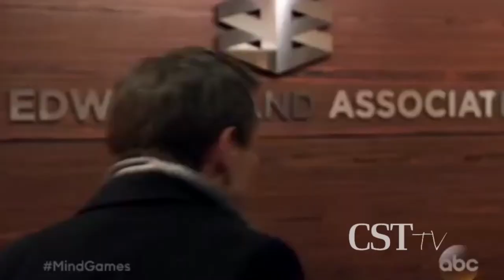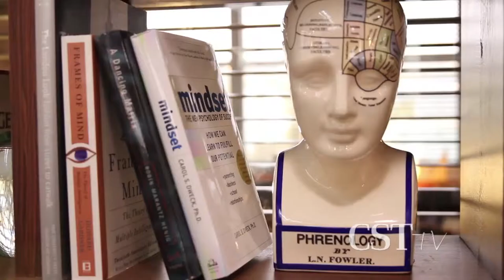On the Set: Mind Games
Lori Rackl sits down with the stars of ABC's Mind Games.